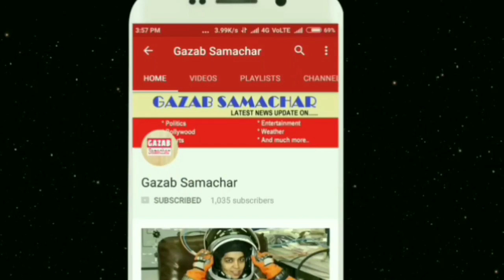Smriti Mandhana hit 83 run in 55ball || स्मृति की तूफानी पारी || INDW win by 48run vs AUSW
INDW vs AUSW, World T20 Live Updates: OUT! Anuja Patil picks up the last wicket, Tayla Vlaeminck gone for nought. Patil finishes things by zipping it quicker outside off, on seeing the batswoman advancing down the track. Vlaeminck can’t lay bat, gets beaten for sheer pace and second stumping for Bhatia. India (167/8) beat Australia (119/9) by 48 runs to top Group B.

INDW vs AUSW, World T20 Live Score and Updates: OUT! Caught&Bowled. Another stunner of a catch, this time by an Indian – Radha Yadav. Tossed up delivery, Kimmince in a bid to smash it across the line and out of the ground, top-edges it up in the air. Radha backpedals, keeps her eyes on the ball and as it descends, she puts in a full-length dive taking a beauty of a catch. Australia Women 108/7 in 18 overs vs India Women (167/8)

INDW vs AUSW, World T20 Live Updates: OUT! Anuja Patil removes Sophie Molineux for 9. Veda in the action again and she’s safe as houses. Another one bites the dust for Southern Stars. Flighted outside off, Molineux toe-ends the loft and finds long-on, who backtracks and pouches it. AUSW 103/6 in 17 overs vs INDW(167/8)

INDW vs AUSW, World T20 Live Score and Updates: Big over for the Aussies, 14 runs off it. Perry picks up the third boundary of the over and Kaur is getting a taste of her own medicine. Flattish on the stumps, Perry jumps back and nails the pull to the cow corner fence. Australia Women 90/4 in 15 overs vs India Women (167/8)

INDW vs AUSW, World T20 Live Updates: 7 runs from Poonam Yadav’s over. AUSW 76/3 in 14 overs, need 92 runs to win vs INDW (167/8)

INDW vs AUSW, World T20 Live Score and Updates: OUT! Another one gone, this time it’s Ashleigh Gardner (20). Poonam Yadav gets her name in the bowling charts. Veda is busy in the field today as she takes her third catch and Australia are quaking now. Flighted outside off delivery from Poonam, Gardner chipped out and lost her shape in her attempt to slog it out of the park. Skewed it off the outer half up in the air and the ball descends down to Veda – who cups it in front of her face at long-on. Australia Women 59/4 in 10.4 overs vs India Women (167/8)

INDW vs AUSW, World T20 Live Updates: OUT! Radha Yadav removes Australian skipper Meg Lanning for 10. This is almost a repeat telecast of Villani’s dismissal. Massive wicket for the women in blue as Lanning departs. It was a flighted delivery outside off, Lanning sank low to sweep it over square leg, but it dipped and she ended up adjusting her shot at the last instant to cross-bat it to the right of Veda at deep mid-wicket, who took a brilliant catch. AUSW 56/3 in 9.1 overs, need 112 runs to win vs INDW (167/8)
Two in two from Deepti Sharma! After five overs of the chase, Australia are 31/2. 137 more needed for victory.INDvAUS LIVE ➡️

See ICC World Twenty20's other Tweets

INDW vs AUSW, World T20 Live Score and Updates: FOUR! Good counter-attack from Ashleigh Gardner. It was a pitched up delivery from Reddy and in the slot outside off, Gardner frees her arms and drills it over mid-off. AUSW 39/2 in 6 overs vs INDW (167/8)

India vs Australia, 17th Match, ICC Women’s World T20 2018, Live Cricket Score and Updates: India Women’s cricket team opener Smriti Mandhana returned to form in style as she played a brilliant knock of 83 to take the women in blue to a strong total of 167/8 in 20 overs in the last group stage match against Australia. Skipper Harmanpreet Kaur also played a handy cameo of 43 off just 27 balls to provide India with the needed impetus. Earlier, India toss and elected to bat first in the last group stage encounter against Australia. After a clinical performance to clinch the last four berth on a slow track, the Indian women’s team will be considering their final group showdown against Australia. Catch all the live cricket score, updates and live cricket streaming of India vs Australia here. With momentum firmly on both sides, India and Australia would also like to test their middle-order to provide their players with clear roles.

Despite the stunts, the aim to dominate the opposition is the common drive as the ‘Women in Blue’ are learning the commanding game, while the three-time champions in the shortest format are the experts.

India’s whirlwind skipper Harmanpreet Kaur, who blasted a century in the opener, powered her side to an imposing 194 runs which surpassed the previous highest world record of 191 runs stationed by Australia against Ireland in 2014. However, the ‘Women in Blue’ would be aiming to set the record straight after losing to their rivals twice in the India Tri-Nation Women’s T20 Series held earlier this year.
Apart from Kaur, other players are capable too of individual brilliance. The likes of Smriti Mandhana, Mit